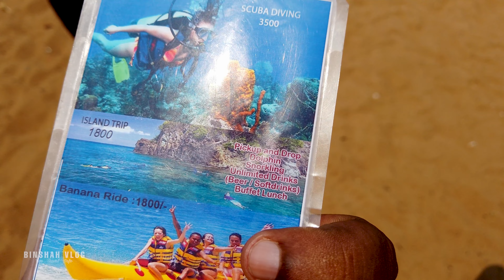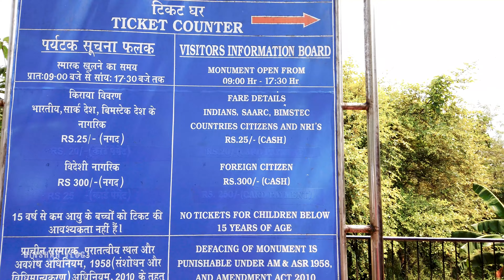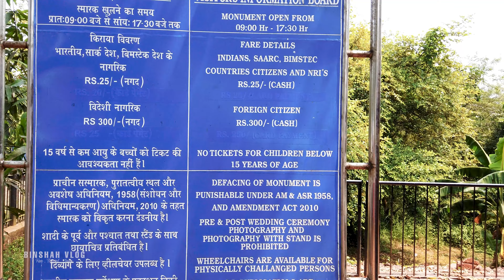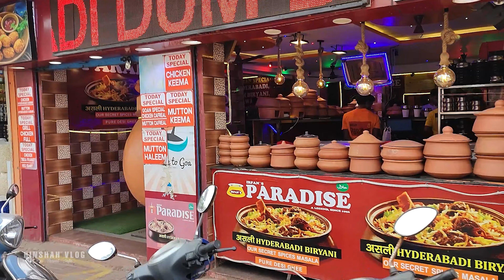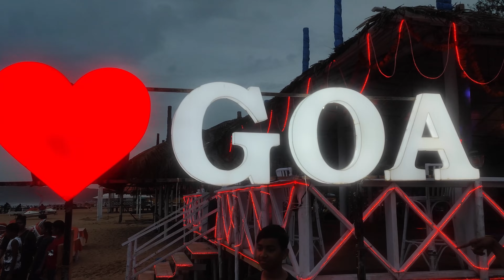നോർത്ത് ഗോവയിൽ കാണേണ്ടുന്ന പ്രധാനപ്പെട്ട സ്ഥലങ്ങൾ ഇവയാണ് | North Goa | GOA TRIP EP#2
ഗോവയിൽ അതും North ഗോവ പോകുമ്പോൾ ആദ്യ ദിവസം തന്നെ ഇതുപോലെ പ്ലാൻ ചെയ്തു സ്ഥലങ്ങൾ കാണാൻ പോയാൽ നല്ലതായിരിക്കും

ഗോവയിലേക്ക് വ്യക്തമായ ഒരു യാത്ര പ്ലാൻ ചെയ്യാതെ പോയി കഴിഞ്ഞാൽ സംഭവിച്ചേക്കാവുന്ന കാര്യങ്ങളും, അവിടേയ്ക്കു യാത്രചെയ്യുവാൻ ആഗ്രഹിക്കുന്നവർ അറിയേണ്ടുന്ന കാര്യങ്ങളുമാണ് ഈ വിഡിയോയിൽ

Goa Budget rooms , IRCTC retiring room review and booking tips, Budget friendly room in Goa, Mudgoa railway station room, Family rooms in Goa, How to plan Goa trip,
ഗോവയിലേക്ക് പോകുന്നവർ ഈ കാര്യങ്ങൾ ശ്രദ്ധിക്കുക | GOA TRIP GUIDE EP 1

My GEARS

1. MIC
2.TRIPOD HEAD
3. TRIPODE
4. Short Tripode
5. GIMBAL
6. CAMERA
7. Dji Osmo pocket
8. DJI osmo expansion kit : httpsmalayalam
o/3mHpQKZ